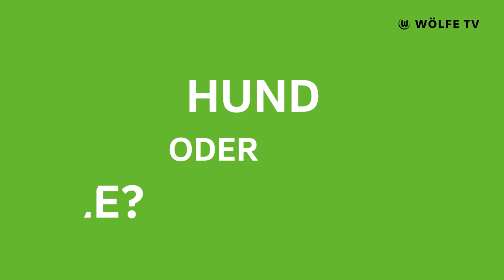Party oder Couch?! | Kevin Mbabu in Grün oder Weiß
Unser Flügelflitzer aus der Schweiz Kevin Mbabu in der neuen Folge "Grün oder Weiß". Ihr erfahrt so einiges über den 24-jährigen, u.a. ob er eher der Partytyp ist oder die Couch bevorzugt und ob er Hunde oder doch Katzen liebt!